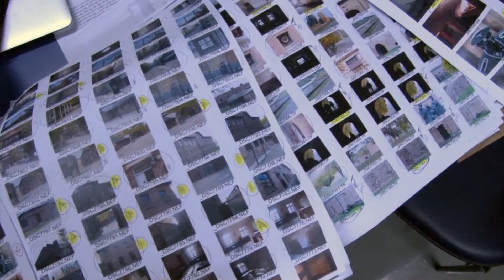Revisitando os campos de concentração - Fred Schiffer